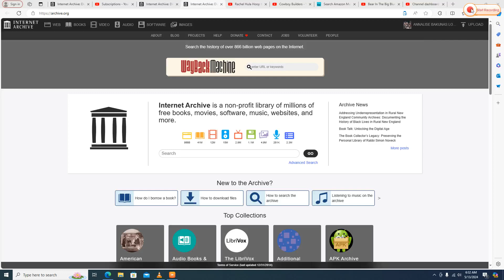Rachel Hula Hoop to "Cowboy Builders"